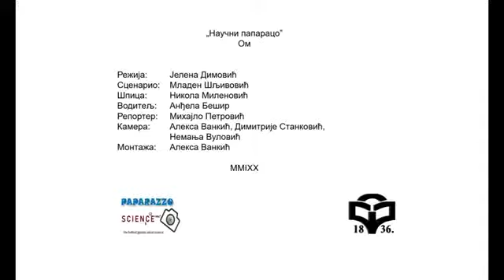Georg Om Gimnazija Zaječar